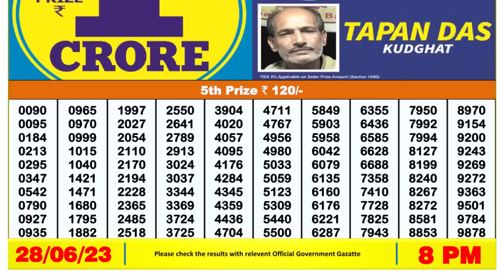Nagaland Lottery Sambad Live 8pm 28.06.23